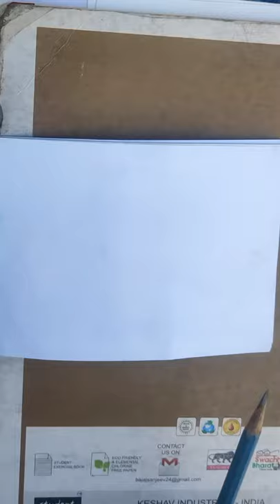magic book sketch draw of Delhi metro 😀😁😁